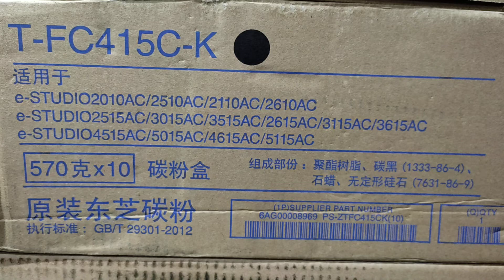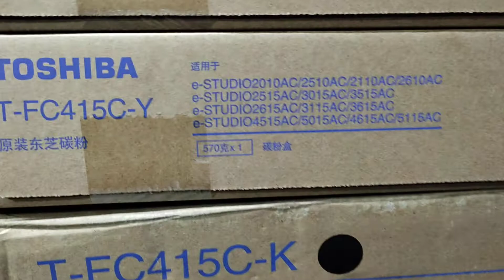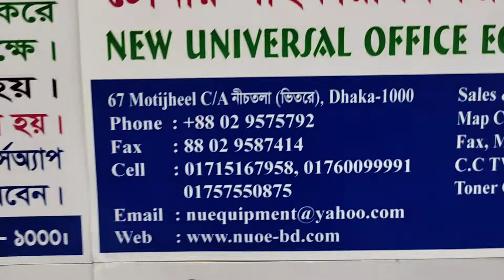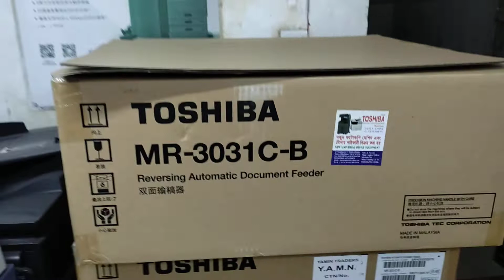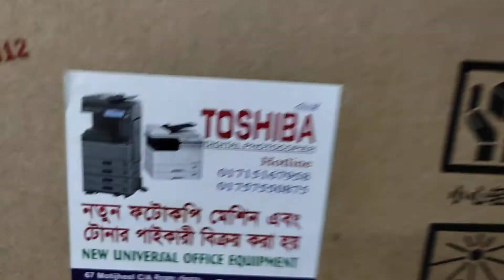Toshiba T-FC415C-C Cyan Toner cartridge -New universal office equipment Wholesale office 01757550875